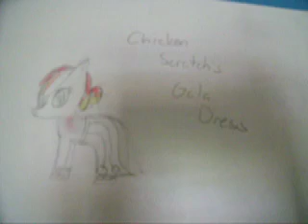Custom I Made For My Little Sis, MsLPSCentral (Chicken Scratch)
So Yeah, My First Real Custom! Enjoy!!!